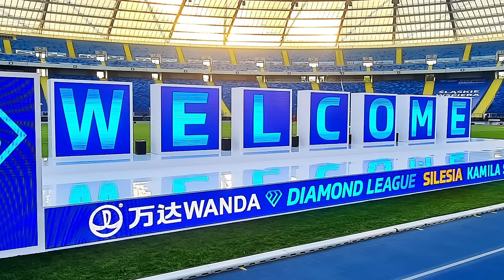What Sha'Carri Richardson JUST DID To Shericka Jackson Showed Who's The REAL STAR Of Track & Field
Well, Sha’Carri has always been confident of her abilities and pretty much outspoken about anything and everything - as all of you know. Like her, Jamaican champion Shericka Jackson is looking forward to Paris too!
With the 2024 Paris Olympics drawing near, interest is focused on the race between Richardson and Jackson. The two seem to have rekindled the USA versus Jamaica feud. They are, after all, both incredibly gifted sprinters. Both athletes are set to face each other at the Olympics which is scheduled to start in the next few weeks.

With Sha’Carri out of the running for the 200-meter gold, she and Shericka will instead be battling for the 100-meter gold. Now, the question is: how ready are they for the 2024 Paris Olympics? Let’s take a look at how they fared so far in the season.